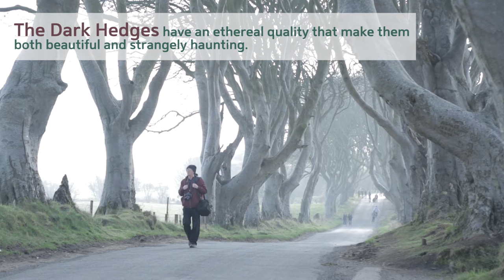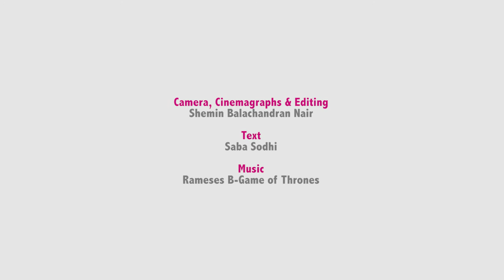3 Irresistible Places All Game of Thrones Fans Must Visit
Gorgeous cinemagraphs of must-see destinations for all GoT fans. All in northern Ireland.